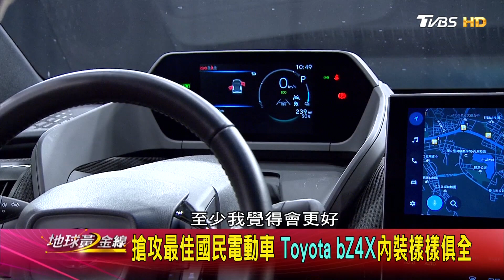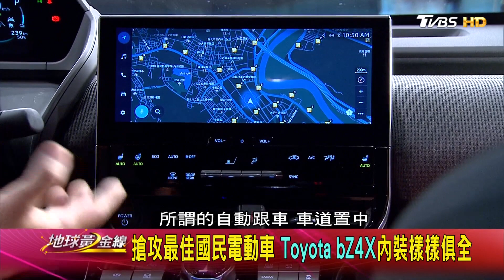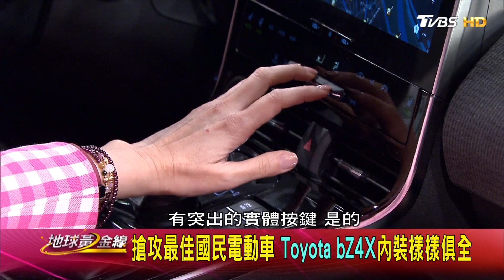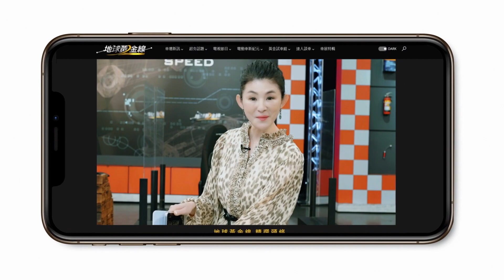肌肉感車頭.俐落線條 Toyota bZ4X外型簡潔有力 賞車 地球黃金線 20231201